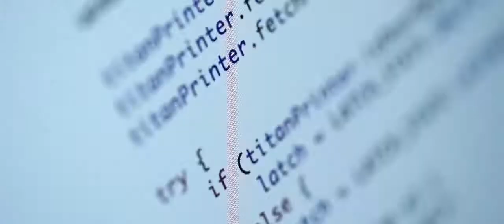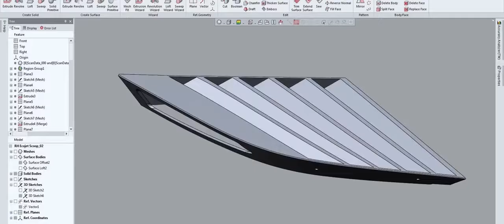Manufacturando el Futuro con Impresoras 3D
Desde modelos y prototipos totalmente funcionales multi-materiales hasta modelos y maquetas conceptuales a todo color, precisos patrones para fundición y moldes de inyección para pre-series; genere su pieza en su mismo espacio de trabajo con nuestras impresoras 3D profesionales de 3D Systems.